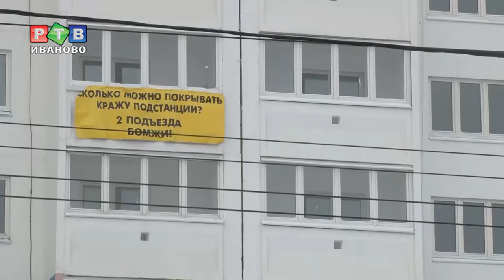Бессрочное долевое строительство